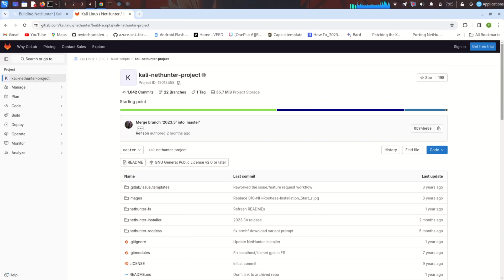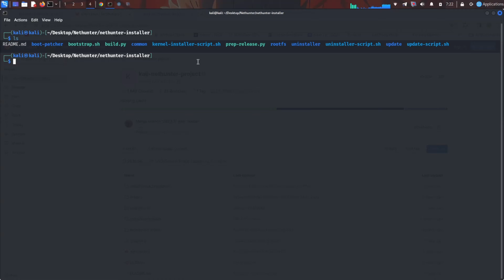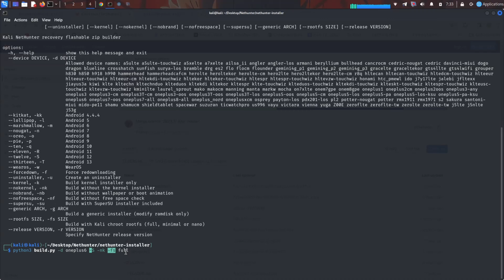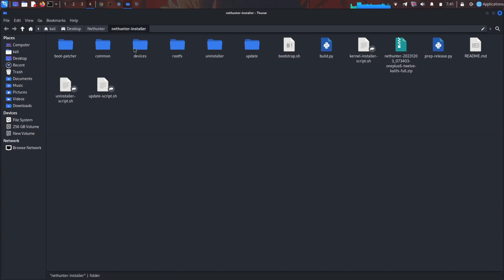Build Kali NetHunter For Supported Devices: Ft. OnePlus 6/6T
Make sure your device is in the list of supported devices mentioned in the official Kali NetHunter documentation. We'll be following the guide provided by Kali Linux.

How To Install Kali Nethunter On Any Android Device :-

How To Install Kali Nethunter On Any Rooted Android Device :-

How To Install Kali Nethunter On OnePlus 6/6T :-